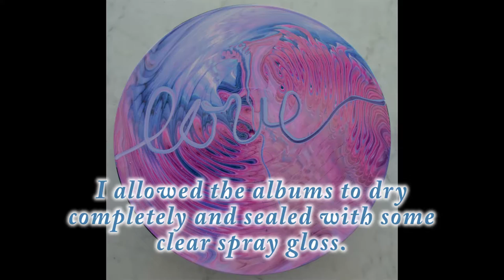Explore Paint Pour! The Joy of Lost Words! With Jill Jackson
One of my favorite techniques to include a word in a paint pour...  After a few beautiful missteps, joy abounds!